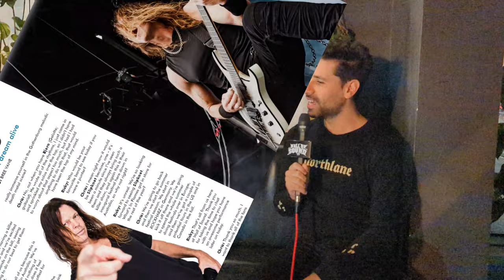Joel Holmqvist of AVIANA Interview // Wall of Sound 2023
Recently, Melbourne metalers Earth Caller brought down Swedish industry-leaders AVIANA for their first ever Australian tour. AVIANA are currently thriving in Europe and now returning the favour, taking Earth Caller on tour, playing hits off their latest record Corporation, released in September, 2022. Now-Gothenburg resident Joel Holmqvist sheds all on his experience in Australia, an all-new band lineup, and more. Check it out!

Interviewer: Ricky Aarons